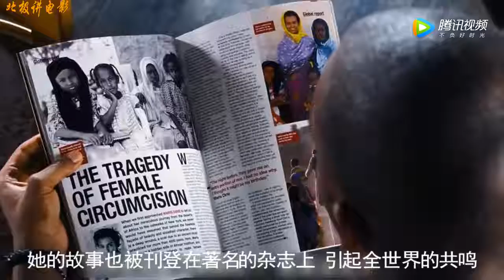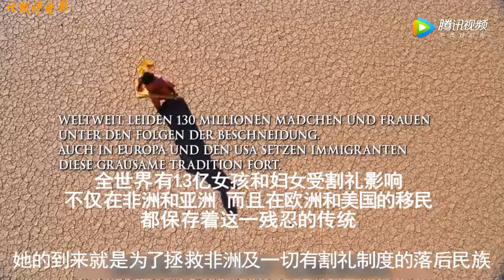【北极讲电影】三分钟看完一部高评分电影《沙漠之花》，根据真实事件改编